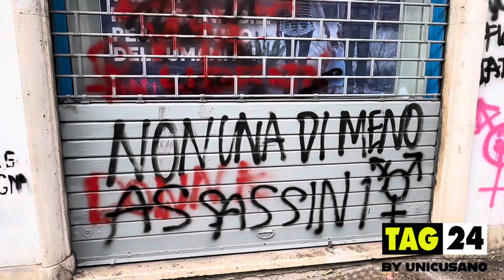Un rappresentante di Pro Vita condanna l’attacco durante la manifestazione di “Non una di meno”